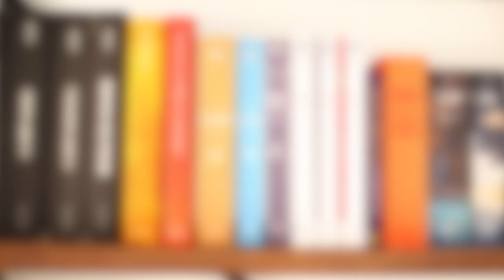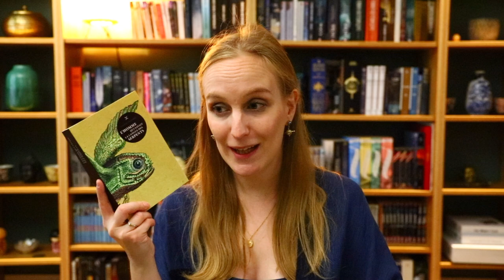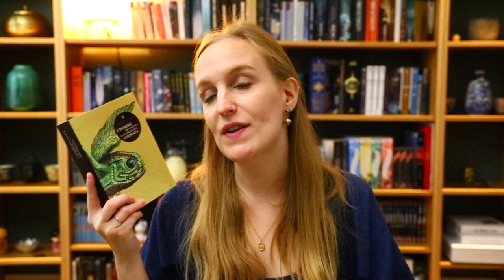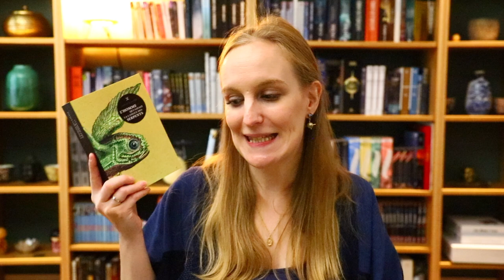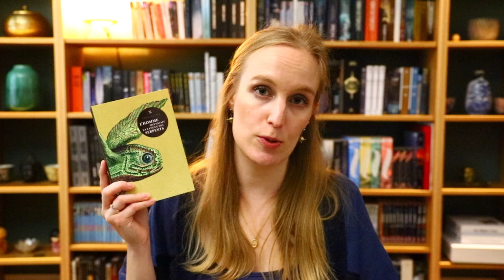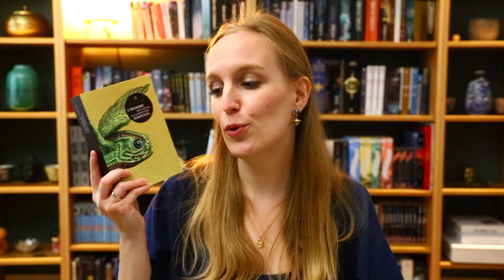Fictions, Fantômes africains & Imaginaire estonien 📚 AVIS LECTURE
🧝🏻‍♀️🧙🏼‍♂️ Amateur de Science-Fiction et Fantasy ? 🛸👨🏽‍🔬
👋🏻  BIENVENUE chez L'OLI FANT ! 👋🏻
La chaine qui pense qu'imaginaire peut rimer avec qualité littéraire 📚

📜   QUELQUES INFOS UTILES...

Livres cités :
- Fictions, J.L.BORGES
- L'Homme qui savait la langue des serpent, Andrus KIVIRAHK
- My Life in the Bush of Ghosts (Ma Vie dans le bosquet des fantômes), Amos TUTUOLA